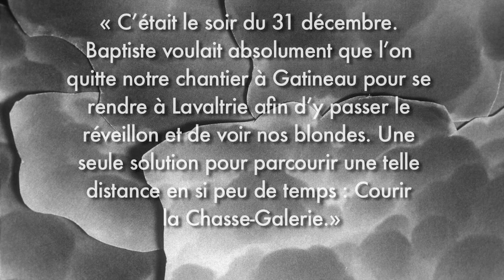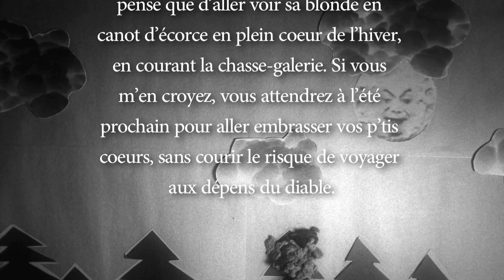La chasse-galerie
Here is our movie adaptation of the short story by Honoré Beaugrand. It was created during a workshop at the CCFM on September 4, 2019 during the cultural season opening. Congratulations to you all.
Voici notre adaptation de la nouvelle d'Honoré Beaugrand. Ce film a été réalisé lors de l'atelier donné au CCFM le 4 septembre 2019 lors de la rentrée culturelle. Un grand bravo à tous ceux qui ont participé.